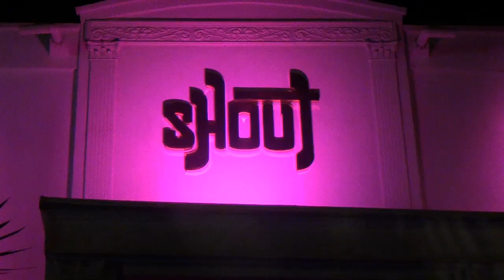Inauguracion Discoteca Shout(Las Tardes con Helena)